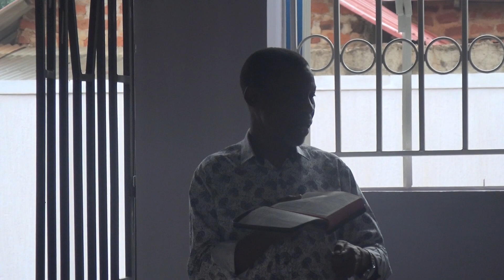ESCHATOLOGY (REVELATION CHAPTER 20) Part 77 || Pr. Y.K.Mbogo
For any questions, inquiries, or comments please contact Pr. Y. K. Mbogo on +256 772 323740 OR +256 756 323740